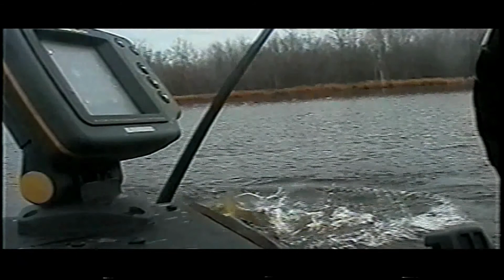"MUSKY MADNESS"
I have an intense "LOVE-HATE" relationship with the fish of 10,000 casts! The Musky is the ultimate freshwater predator and certainly the most elusive and most difficult fish to catch! They will wear you down and push you to your breaking point. But if you're lucky, you'll finally bag a beast and the Musky Madness cycle restarts once more.They are the ultimate mental and physical test to even the greatest of freshwater anglers, but without a doubt also one of the most rewarding species you will ever catch. Pay your dues, fish hard and never surrender. Happy Hunting!